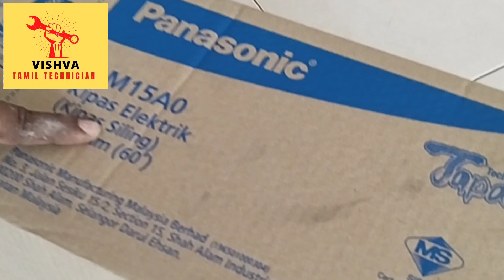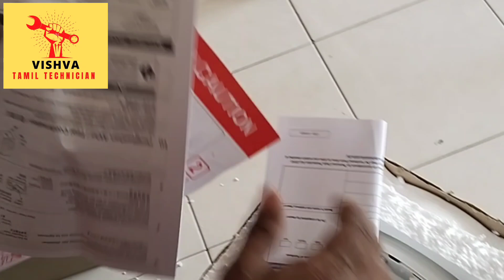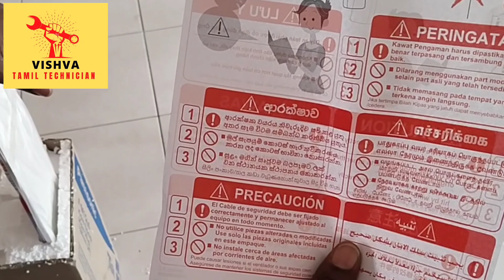How to install ceiling fan/ceiling fan installation video/ சீலிங் ஃபேன் மாற்றும் வீடியோ/